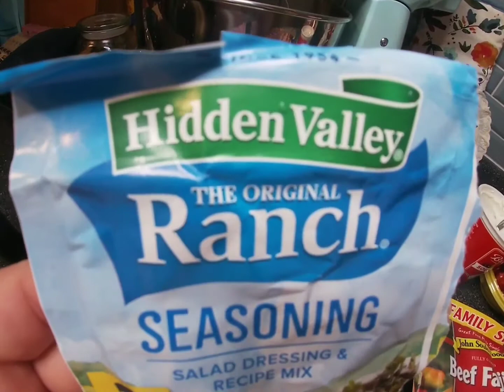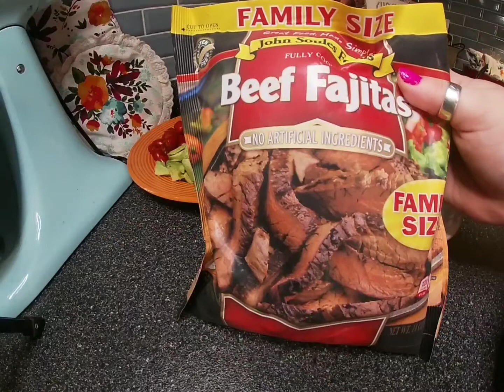Beef Pita (Gyro)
Hi! In this video I am making homemade beef and veggies pita. It's kinda like my way having a gyro. This is delicious and easy to make.